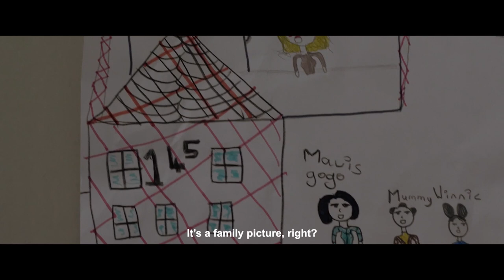Good Madam - Official Trailer [HD] | A Shudder Original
Tsidi, a single mother, is forced to move in with her estranged mother Mavis, a live-in domestic worker caring obsessively for her catatonic white ‘Madam’. As Tsidi tries to heal her family however, a sinister spectre begins to stir.

Premieres July 14